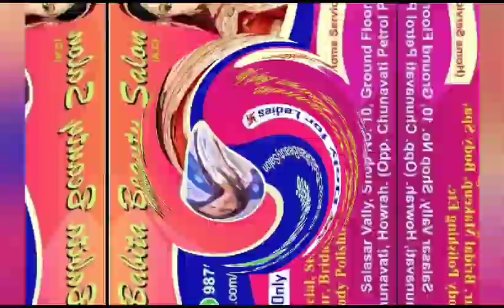babita beauty salon